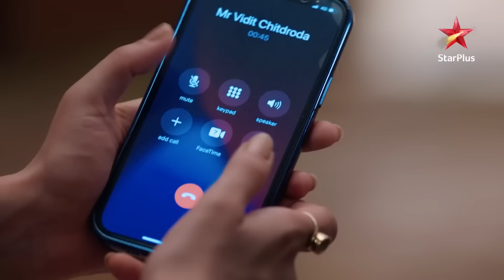Anupama | अनुपमा | Kinjal bhadak gayi Baa par!